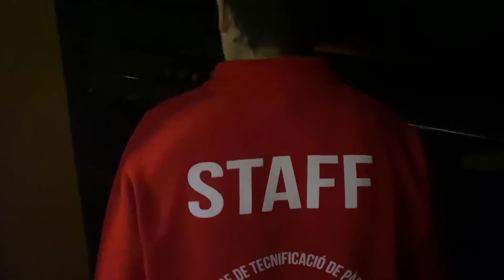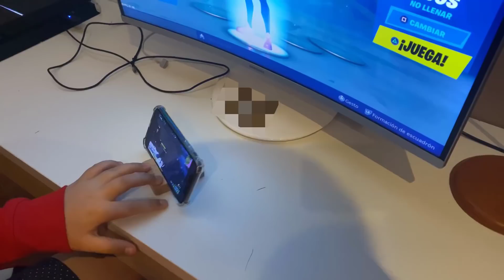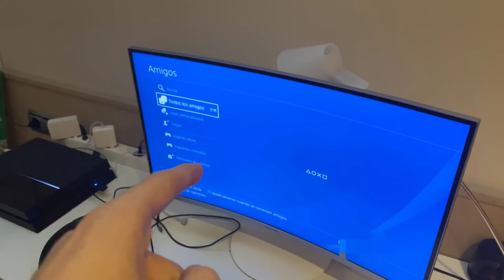Pillo a Mi HERMANO PEQUEÑO gastandose 1000€ y le HECHO DE CASA...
► ¡Sígueme!